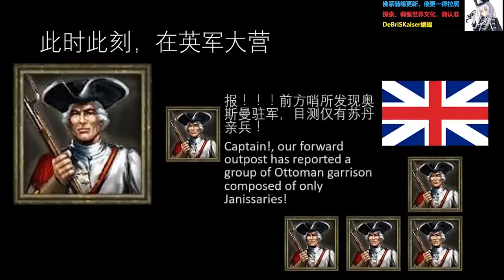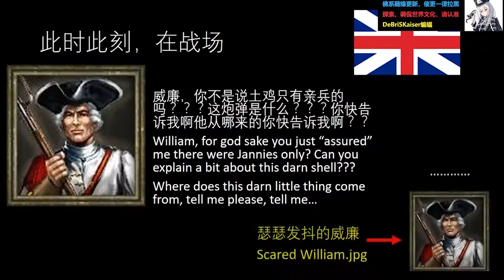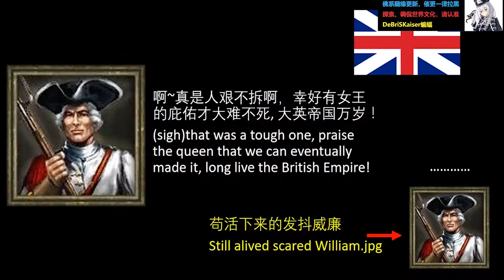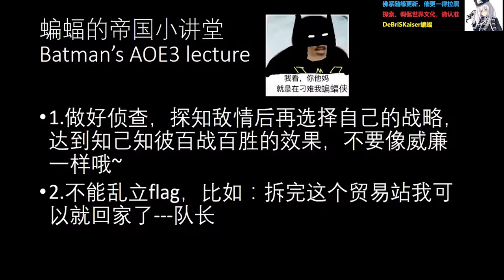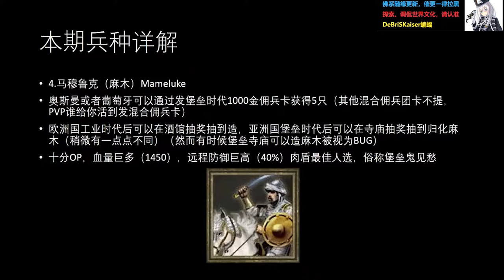【Funny AOE3】Adventure of the British grenadier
Sorry for the pronounciation and accent.
A video made during my early years